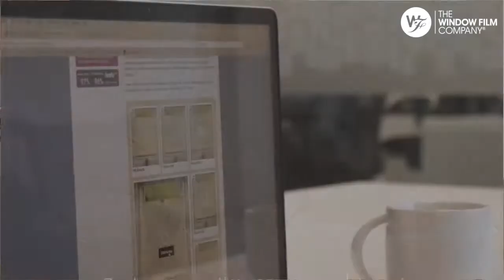Window Film To Give Your Home A Stylish New Look | WindowFilm.co.uk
Create a stunning new look in virtually any room in the house with window film from The Window Film Company. Beautiful, durable, decorative window film designs and patterns that are easy to install & maintain - Browse and shop from our online window film store